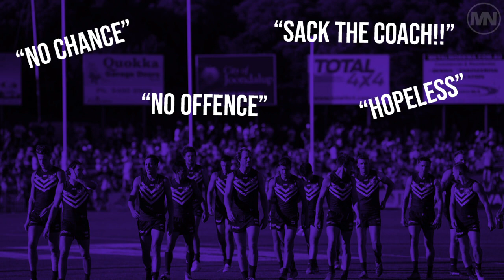We Are The Freo Dockers - An AFL Evolution Story - Episode 1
The year is 2017 and the Fremantle Dockers are in a state of turmoil, after 4 consecutive years in the top 8, they’ve missed finals in the previous 2 seasons and the entire club is feeling the pressure

As the players slog their way through a gruelling pre-season, the critics are out in force with everyone writing the Dockers off for season 2018, the team finally get their chance to respond where it matters, on the field, in Round 1

They are the Freo Dockers, this is their story

What other videos do you want to see on the channel ?

Talking everything movies, tv, video games and music on this channel so be sure to check out some of our other videos